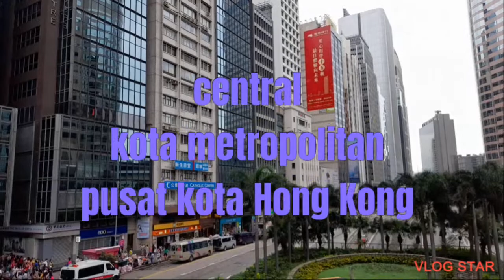LiBURAN Minggu Di HONG KONG Liburan Hong Kong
aktivitas setiap hari minggu liburan
sambil kerja sampingan dapat uang tambahan  😍